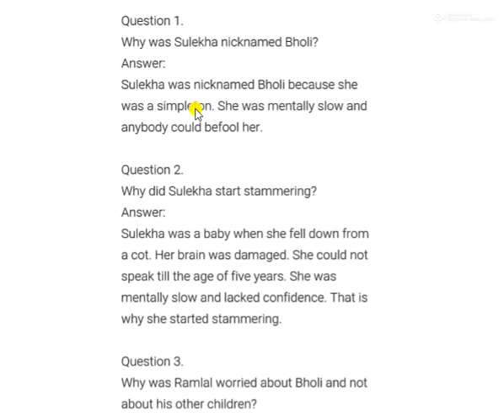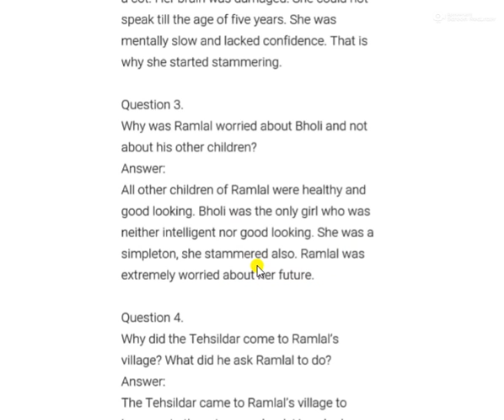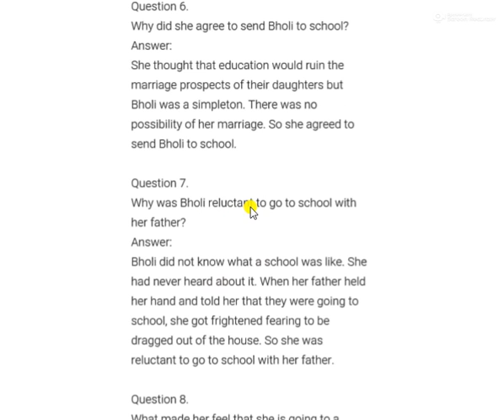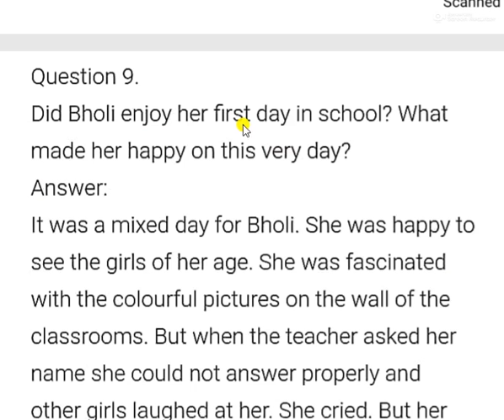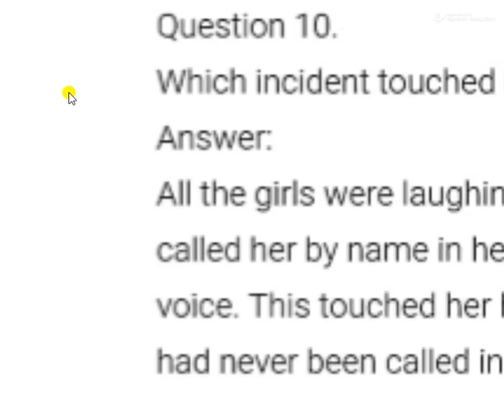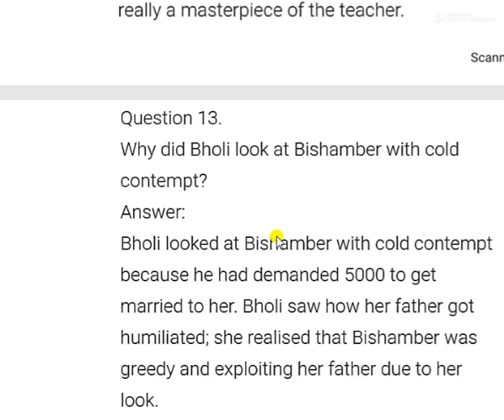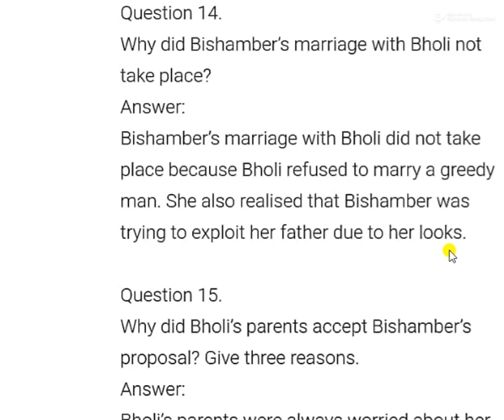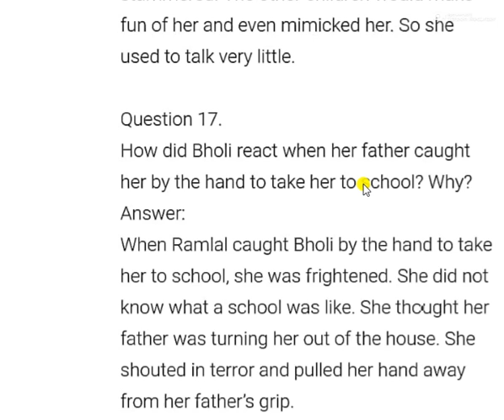Class 10 Bholi chapter revision